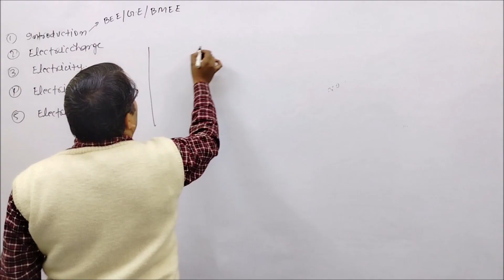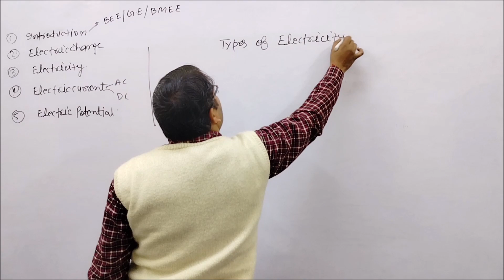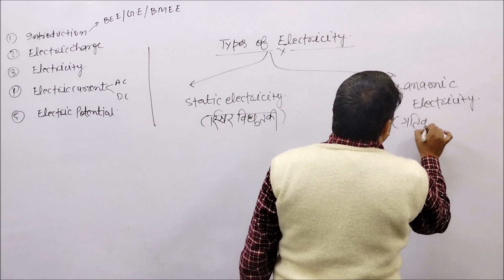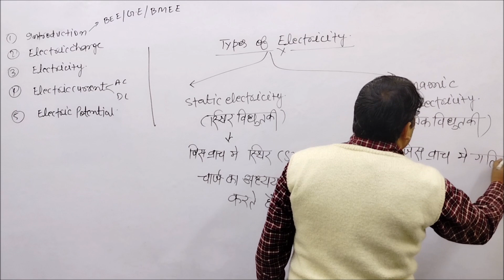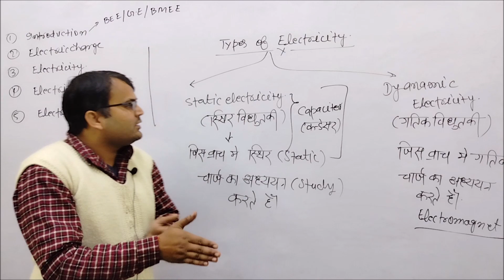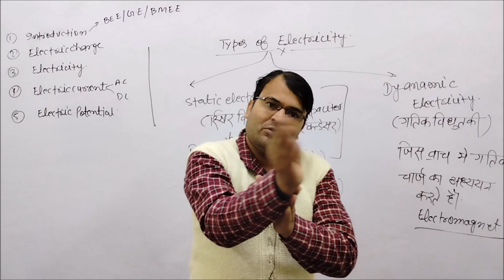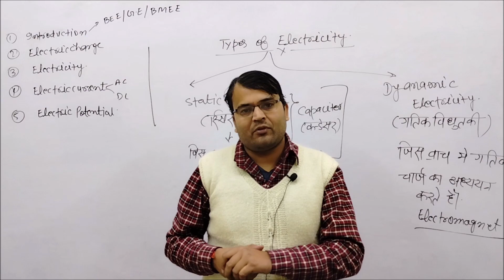Topic 02 -Types of Electricity // Basic Electrical Engg. // General Engg. // BMEE //Diploma 2nd Sem.